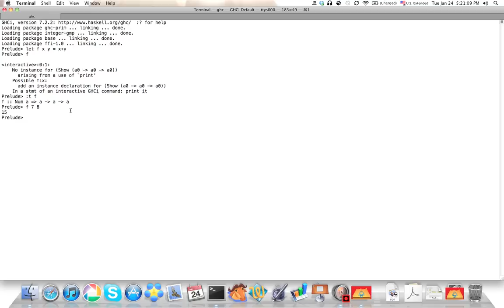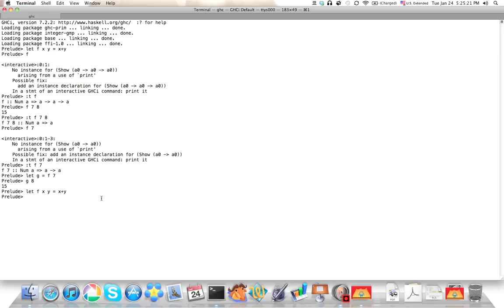Learning Haskell #4 - Functions, Part 2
In this tutorial I go over partial application and currying.